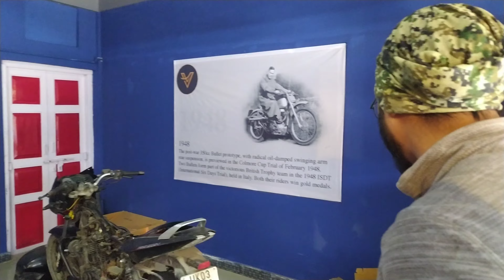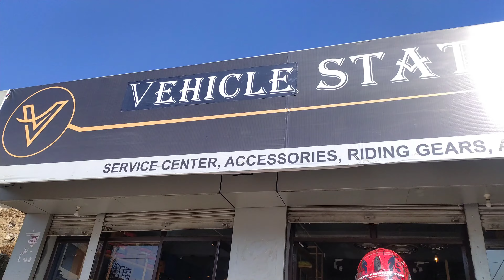MY FIRST VLOG - 2023: Celebrating My First Year as a Vlogger!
My first vlog 2023 || My first video || 2023 first vlog 🙏🏻🇮🇳

my first vlog 2023 india

my first vlog 2023 ashish santoliya

my first vlog 2023  blog

my first vlog 2023 tending

my first vlog 2023 vlog with the uk 07 rider

vlog channel mein add aane ka kya karan hau

vlog video

vlog music

vlog hindi

vlog songs

vlog channels

my first video on youtube 2023

my first video viral kaise karen

my first video vlogs

my first video kaise banaen

my first video in america

my first video comedy real team

my first time on youtube

my 1st story 2023

my 1st block

my 1st love

my 1st video on youtube

my first motovlog in water

my first motovlog motovlog-camera vlog

my first moto block

my first motovlog motovlogging
with mobile in 2022 oj

my first motovlog with mobile phone

my first motovlog video

my first motovlog in Uttarakhandi

my first motor block